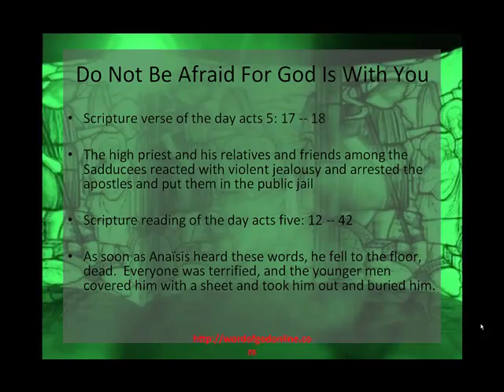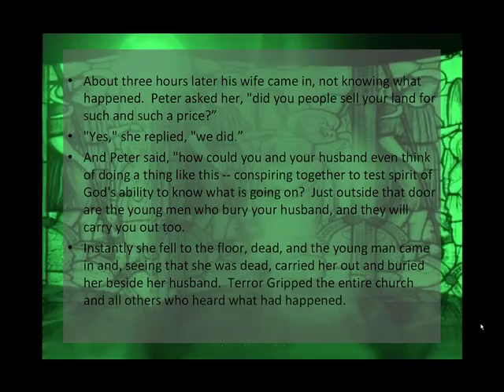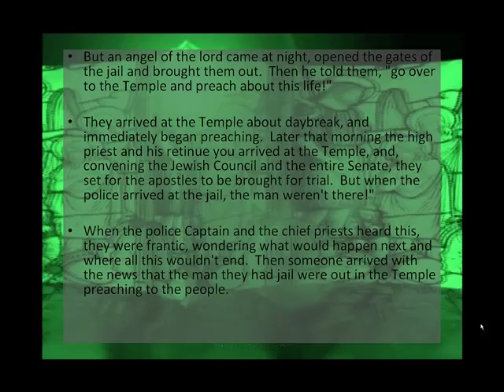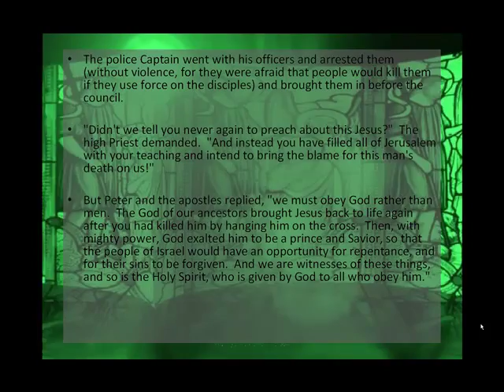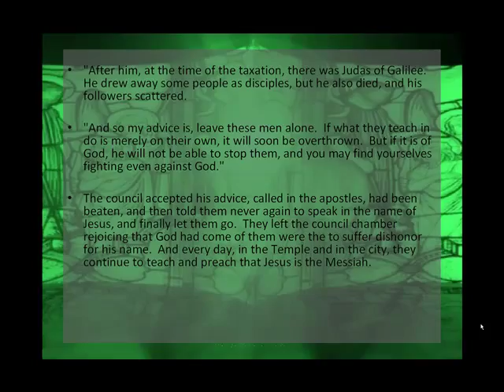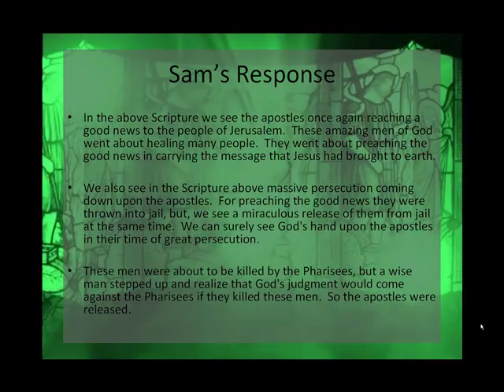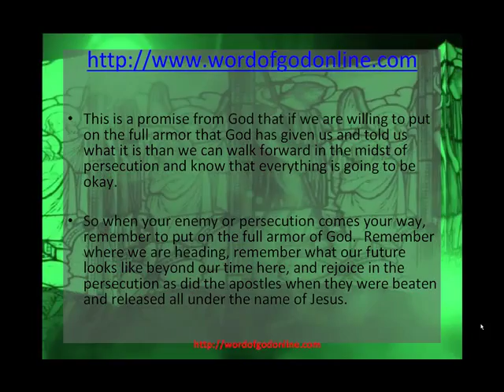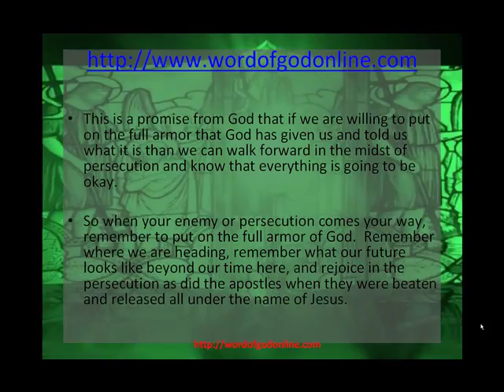Do Not Be Afraid of Persecution For God is With You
presents the living bible daily online bible study from the word of god and Acts 5. Learn about how Peter spoke and 2 people died because they were trying to cheat God. And also how persecution came to the Apostles for speaking about about Jesus and then they were let Go. If you are a Christian persecution is actually worth rejoicing over because in the midst of the storm GOD is with you.